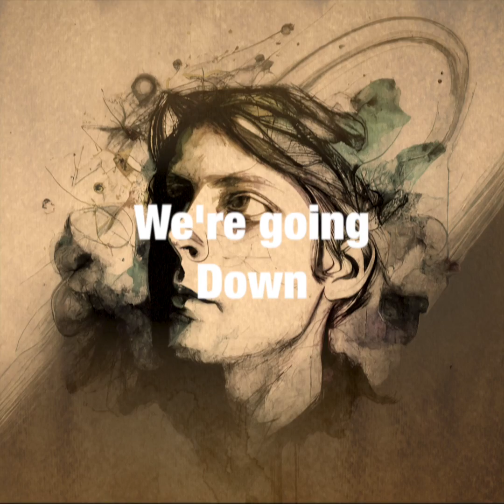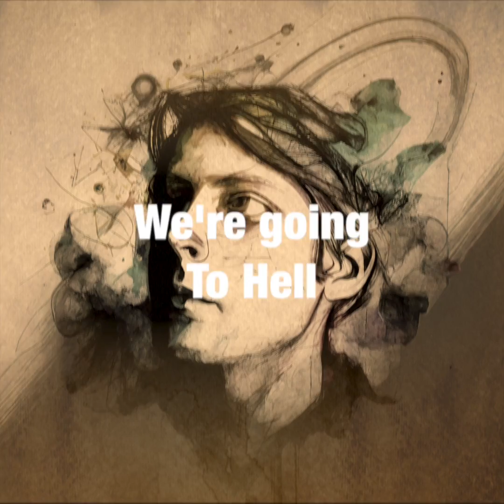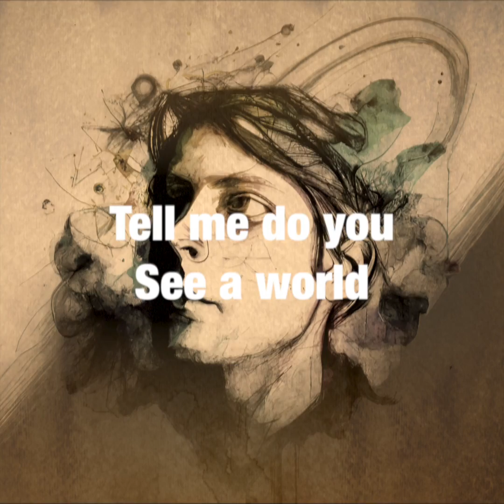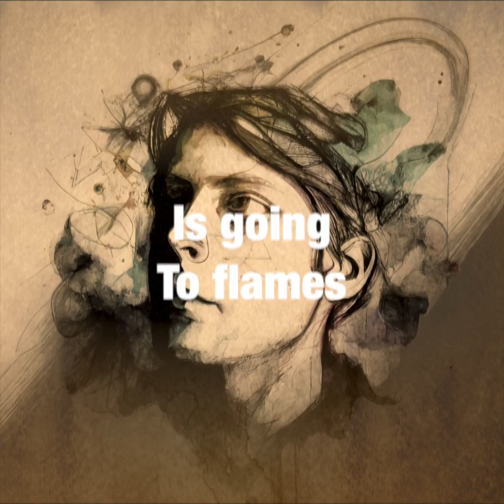Mystic Humanism (Lyric Video) - Jared Adams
From the album "Mystic Humanism"

Don’t push, don’t shove, we’re all going down
The ship’s got a leak and the captain has drown

The lifeboats are gone with no one aboard
Don’t push, don’t shove, we’re going down

Don’t push, don’t shove, women and children first
Get yourselves out before she bursts

The waters will rise and the glaciers will melt
Don’t push, don’t shove, we’re going to Hell

So turn on your light, we don’t need the fire
We lit up the world from Edison to Time Square

Tesla said, “Free,” Thomas said, “Pay me!”
Commodified basic needs, commodified basic needs

Tell me do you see a world
Capable of change
Working as one
And coming together

Or are they too blind
Just lost, misguided, obsessed
With all of the lies

So strap yourself up to a big rocket ship
Fly to the moon and beyond it
Reach outer space, don’t stop till your gone
Cause the world is going to flames
Yeah the world is going to flames

Laaa laa laa la la la
laaa la la la   la

Music and lyrics by Jared Adams.